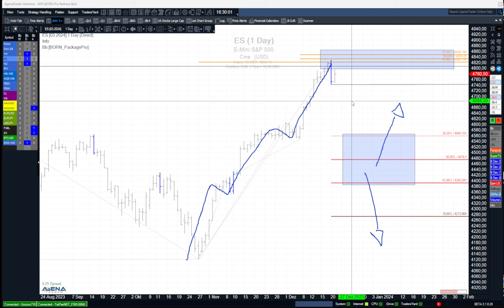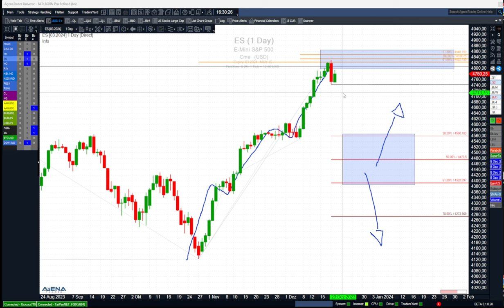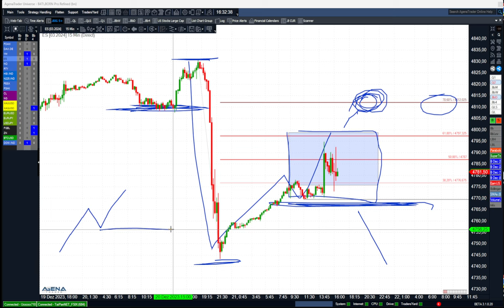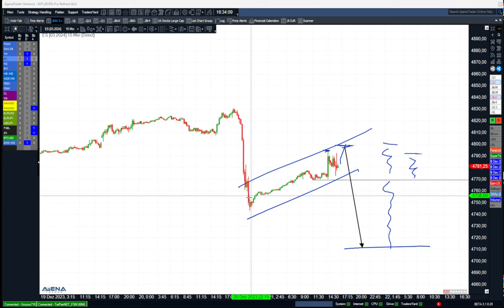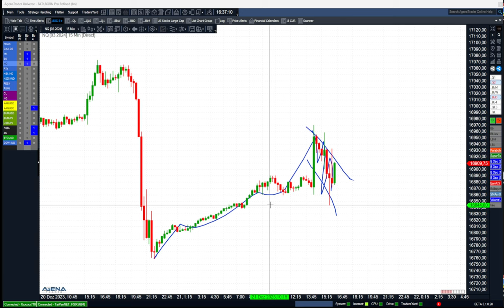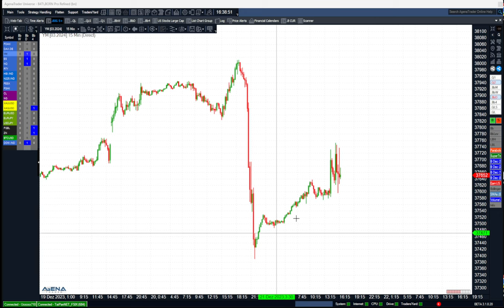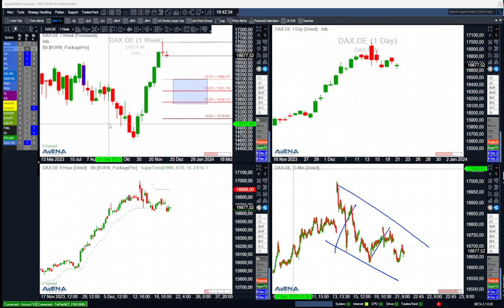Plötzlicher Absturz - bärisches Zeichen für Indizes?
Gestern Abend sahen wir den plötzlichen Absturz bei den Aktienindizes, aus dem Nichts! Und nun? Ist das die Wende für die Bullen? Hier dazu meine aktuelle Videoanalyse.